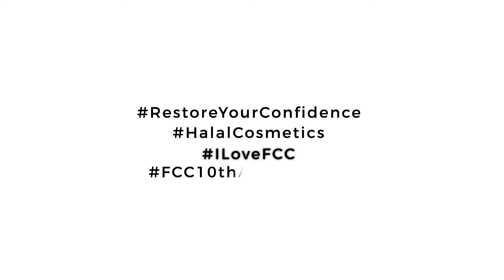FCC KISS PROOF LIP CREAM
In this video I can only share how it does not smudge or leaving any proof. I can't show how to kiss here. hahaha. It depends on how you use it daily, seriously.